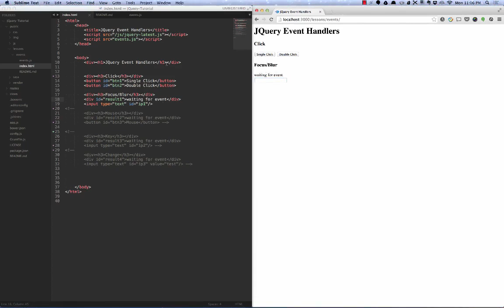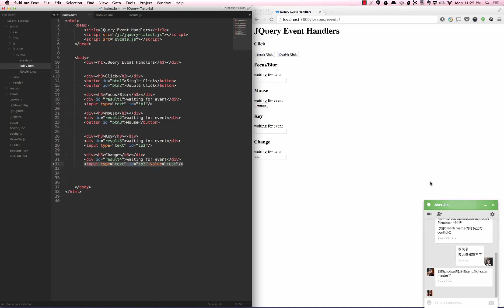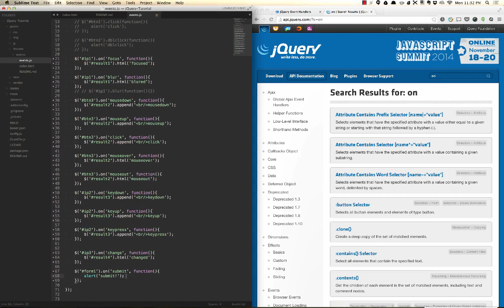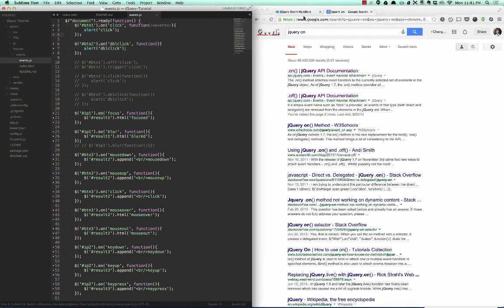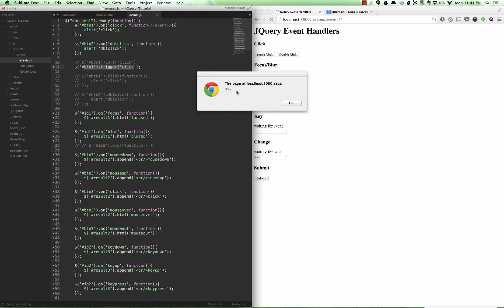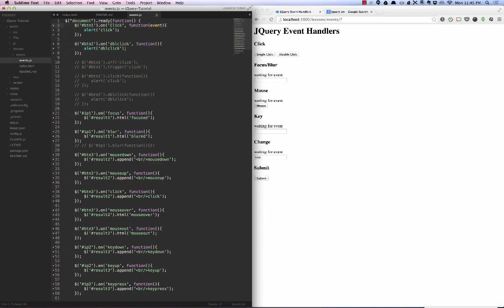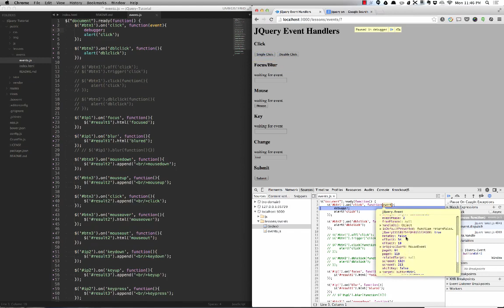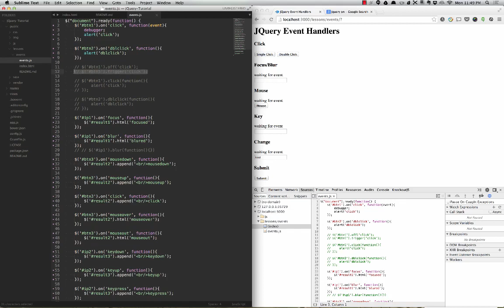jquery入门7 event1&2